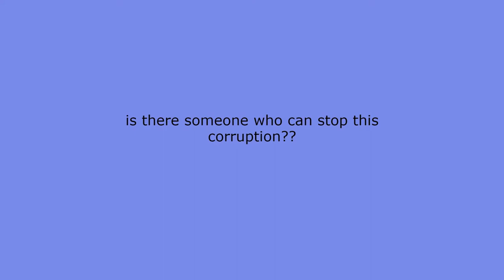Friday night funkin corruption edition evil bf vs Pico day 2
this mod was inspired by phatom fear's corruption mod
please like and sub for phase 3
phase 1 and 2 will be out tomorrow at 7:30am utc
PHILLY REMIX by: Kamex